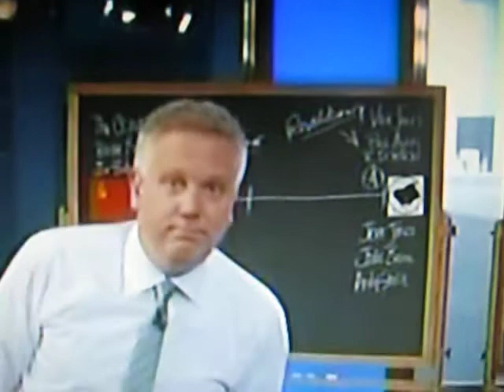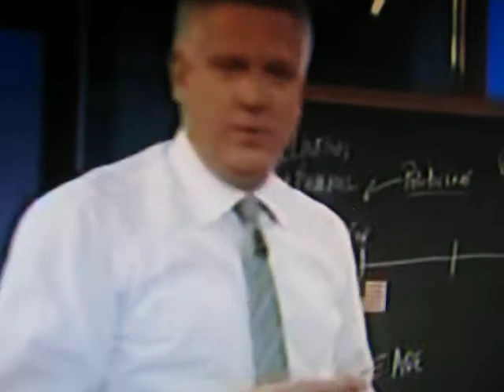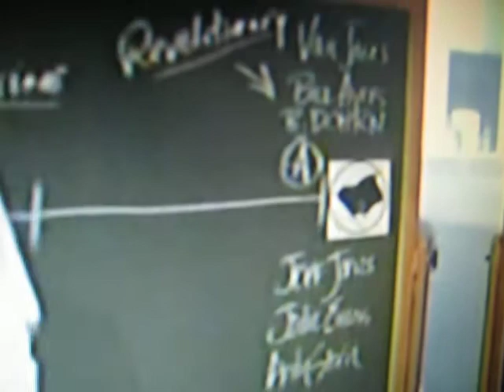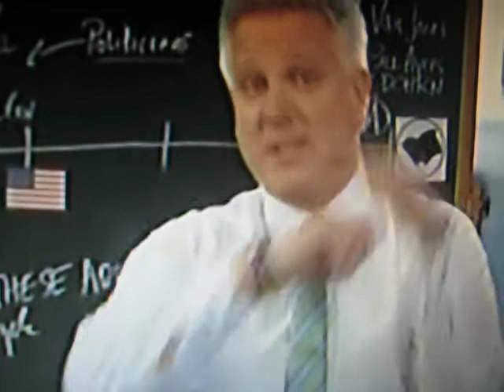The Fight to Hate Capitalism.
Glenn Beck